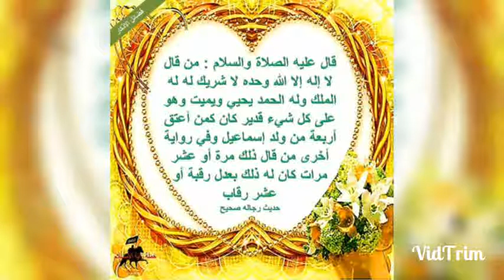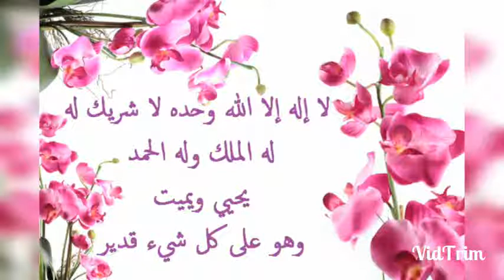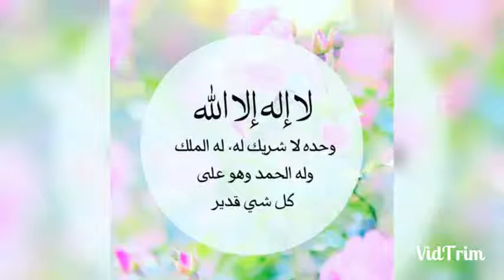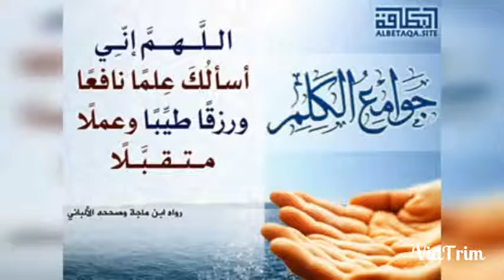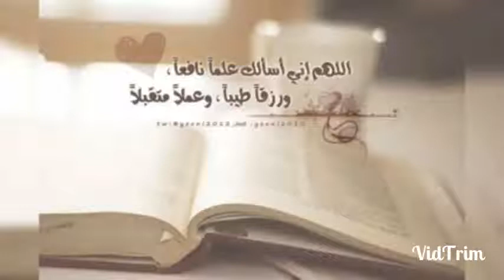ഭാഗം 4 നിസ്ക്കാരത്തിന് ശേഷമുള്ള ദിക്റുകൾ (Audio only) അൽ കിതാബ് അസ്സ്വലാ പരമ്പര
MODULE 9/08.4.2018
നിസ്‌കാരത്തിന് ശേഷമുള്ള ദിക്റുകൾ തുടരുന്നു
സുനനു തിർമുദി
كتاب الدعوات عن رسول الله صلى الله عليه وسلم

حَدَّثَنَا إِسْحَاقُ بْنُ مَنْصُورٍ، حَدَّثَنَا عَلِيُّ بْنُ مَعْبَدٍ الْمِصْرِيُّ، حَدَّثَنَا عُبَيْدُ اللَّهِ بْنُ عَمْرٍو الرَّقِّيُّ، عَنْ زَيْدِ بْنِ أَبِي أُنَيْسَةَ، عَنْ شَهْرِ بْنِ حَوْشَبٍ، عَنْ عَبْدِ الرَّحْمَنِ بْنِ غَنْمٍ، عَنْ أَبِي ذَرٍّ، أَنَّ رَسُولَ اللَّهِ صلى الله عليه وسلم قَالَ ‏ "‏ مَنْ قَالَ فِي دُبُرِ صَلاَةِ الْفَجْرِ وَهُوَ ثَانِي رِجْلَيْهِ قَبْلَ أَنْ يَتَكَلَّمَ لاَ إِلَهَ إِلاَّ اللَّهُ وَحْدَهُ لاَ شَرِيكَ لَهُ لَهُ الْمُلْكُ وَلَهُ الْحَمْدُ يُحْيِي وَيُمِيتُ وَهُوَ عَلَى كُلِّ شَيْءٍ قَدِيرٌ عَشْرَ مَرَّاتٍ كُتِبَ لَهُ عَشْرُ حَسَنَاتٍ وَمُحِيَ عَنْهُ عَشْرُ سَيِّئَاتٍ وَرُفِعَ لَهُ عَشْرُ دَرَجَاتٍ وَكَانَ يَوْمَهُ ذَلِكَ فِي حِرْزٍ مِنْ كُلِّ مَكْرُوهٍ وَحَرْسٍ مِنَ الشَّيْطَانِ وَلَمْ يَنْبَغِ لِذَنْبٍ أَنْ يُدْرِكَهُ فِي ذَلِكَ الْيَوْمِ إِلاَّ الشِّرْكَ بِاللَّهِ ‏"‏ ‏.‏ قَالَ هَذَا حَدِيثٌ حَسَنٌ غَرِيبٌ صَحِيحٌ ‏.‏
ആശയ സംഗ്രഹം : അബൂ ദർ  റദിയല്ലാഹു അന്ഹു  റിപ്പോർട്ട് ചെയ്യുന്നു : നബി സ്വല്ലല്ലാഹു അലൈഹി വ സല്ലം പ്രസ്താവിക്കുന്നു : ഫജ്ർ നിസ്‌കാരത്തിന് ശേഷം വല്ലതും സംസാരിക്കുന്നതിനു മുമ്പേ , കാലുകൾ മടക്കിയ അവസ്ഥയിൽ തന്നെ ( സ്ഥാനം മാറുന്നതിനു മുമ്പ്) ആരൊരുത്തൻ,
 لاَ إِلَهَ إِلاَّ اللَّهُ وَحْدَهُ لاَ شَرِيكَ لَهُ لَهُ الْمُلْكُ وَلَهُ الْحَمْدُ يُحْيِي وَيُمِيتُ وَهُوَ عَلَى كُلِّ شَيْءٍ قَدِيرٌ
' ( സാരം: അല്ലാഹുവല്ലാതെ ഒരു ആരാധ്യനുമില്ല. അവൻ ഒരുവനാണ്.അവനു പങ്കുകാരില്ല.അവനു തന്നെ അധികാരം . അവനു തന്നെ സകല സ്ത്രോത്രവും.അവൻ ജീവിപ്പിക്കുകയും മരിപ്പിക്കുകയും ചെയ്യുന്നു .
അവൻ എല്ലാ കാര്യങ്ങൾക്കും ശക്തനാണ്.)
  എന്ന് പത്ത് തവണ ചൊല്ലിയാൽ അവനു പത്ത് നന്മകൾ എഴുതപ്പെടുകയും അവന്റെ പത്ത് തിന്മകൾ ഡിലീറ്റ് ചെയ്യപ്പെടുകയും അവനു പത്ത് പദവികൾ ഉയർത്തപ്പെടുകയും അവൻ ആ ദിവസം എല്ലാ വെറുക്കപ്പെട്ട കാര്യങ്ങളിൽ നിന്ന് സംരക്ഷിക്കപ്പെടുകയും പിശാചിൽ നിന്ന് അവനു അത് ഒരു സംരക്ഷണമാവുകയും ശിർക്കല്ലാത്ത ഒരു പാപവും അവനെ ആ ആ ദിവസം നശിപ്പിക്കാത്തതുമാണ്.
(ഈ ഹദീസ് ഹസൻ സ്വഹീഹ്  ആണ് )

സുനനു തിർമുദി

حَدَّثَنَا قُتَيْبَةُ، حَدَّثَنَا اللَّيْثُ، عَنِ الْجُلاَحِ أَبِي كَثِيرٍ، عَنْ أَبِي عَبْدِ الرَّحْمَنِ الْحُبُلِيِّ، عَنْ عُمَارَةَ بْنِ شَبِيبٍ السَّبَئِيِّ، قَالَ قَالَ رَسُولُ اللَّهِ صلى الله عليه وسلم ‏ "‏ مَنْ قَالَ لاَ إِلَهَ إِلاَّ اللَّهُ وَحْدَهُ لاَ شَرِيكَ لَهُ لَهُ الْمُلْكُ وَلَهُ الْحَمْدُ يُحْيِي وَيُمِيتُ وَهُوَ